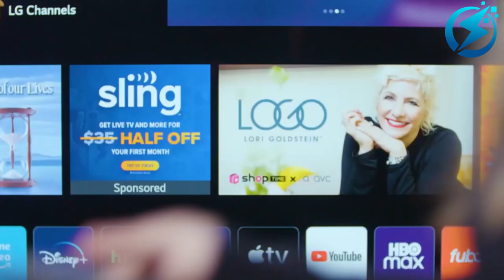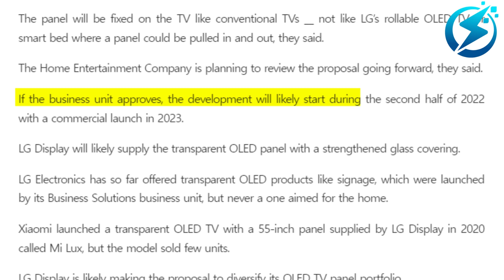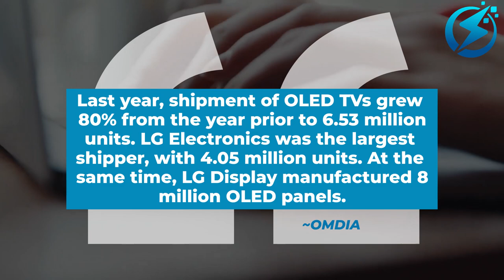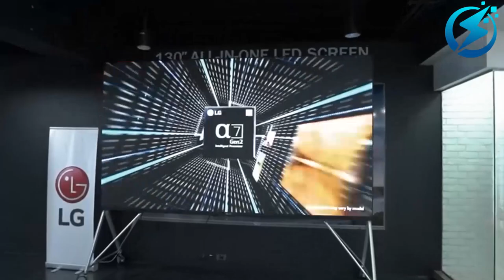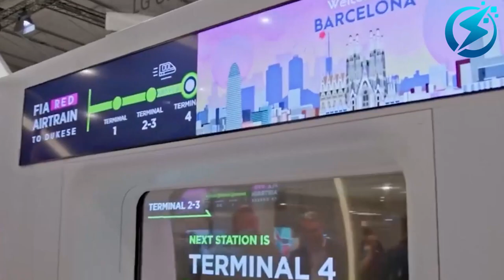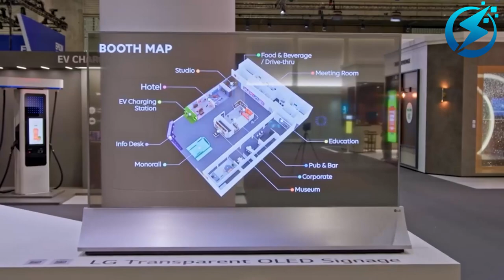LG OLED 2023: Transparent TV Display Update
LG OLED 2023 Transparent Tv Display Update. According to tech news, the lg oled tv transparent achieves a higher transparency which is much higher than conventional LCD transparent display. The lg transparent display will clearly show objects behind the screen. Every detail of your product comes to life on the interactive display of the lg transparent oled signage. Effective visual communication the lg transparent oled is ideal to deliver any information and graphics in style.

Aside from the funny thought of you or someone blindly walking into the TV because it is transparent, the idea of a transparent smart TV is exciting, given that we would be a step closer to futuristic technology to match up to smart homes in the coming future. Today, let’s take a look at the Lg OLED 2023: Transparent Tv Display Update.